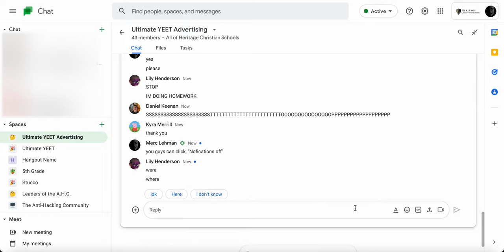How to turn Notifications Off on Google Chats | Tutorial | TheJeffDude